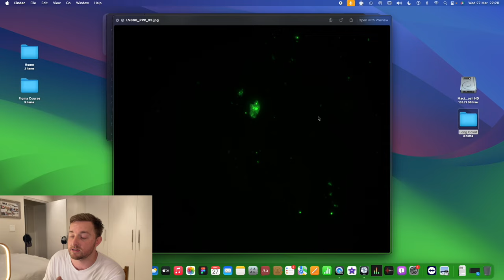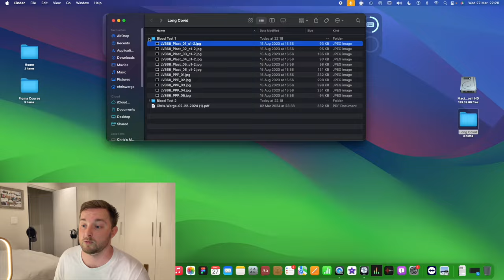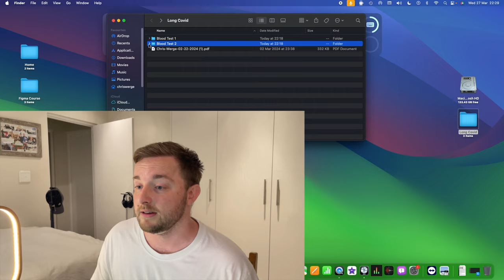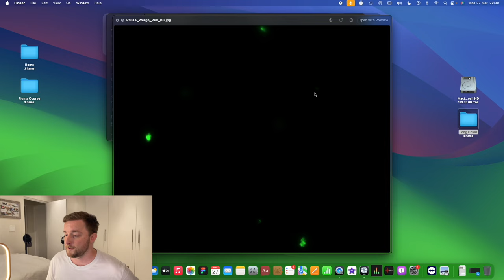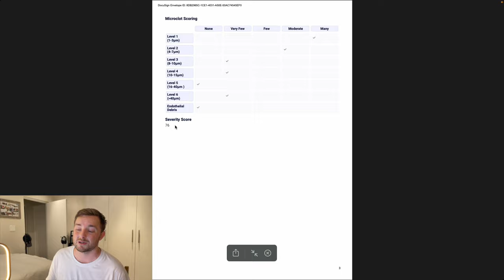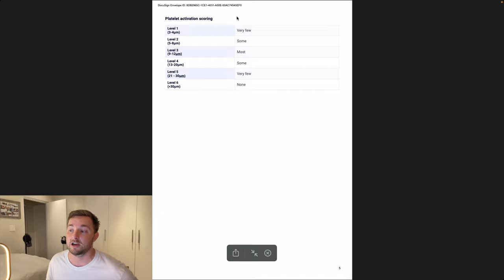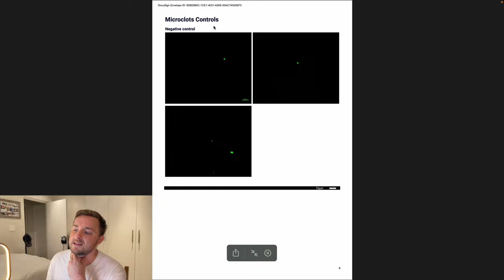LONG COVID - The disease that changed my life.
This video is about my journey to discover the disease I've been battling with the last two years, namely Long-Covid.

This channel has previously focussed on my musical journey/ passion but for the forseable future I'll be focussing more on health content in the hopes of encouraging others battling this difficult disease.

In this video I cover my health prior to my Covid-19 infection, the process of figuring out what was going on with my health, as well as the journey of treating micro-clotting in my blood with Dr. Laubscher at the Stellenbosch Mediclinic.